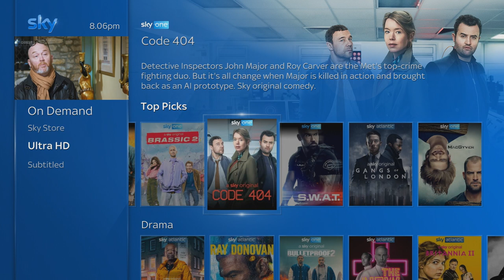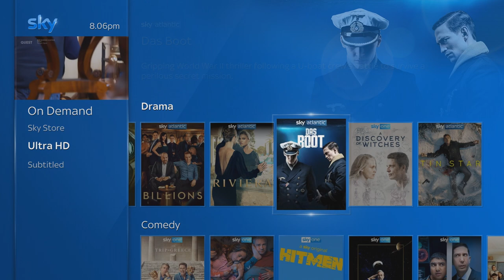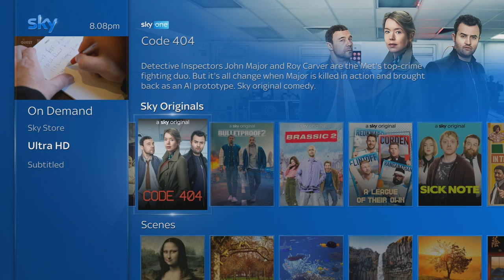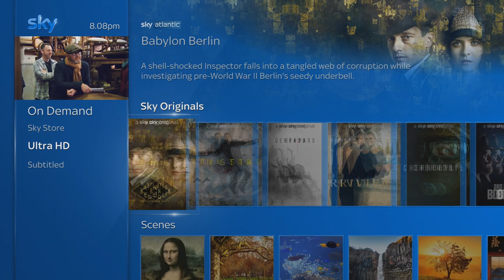Sky Q Current UHD On Demand Box Sets (21/7/20) (1080p)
Sky UK's Current UHD On Demand Box Sets as of 21/7/20

Enjoy this First Video Captured Directly from Sky Q :)

Please Note, Although i recorded this video directly from Sky Q I DO NOT AND WILL NEVER Record Any other videos or anything else from there!!

Can't Say What Devices Was Used to Capture this etc so DONT ASK!!